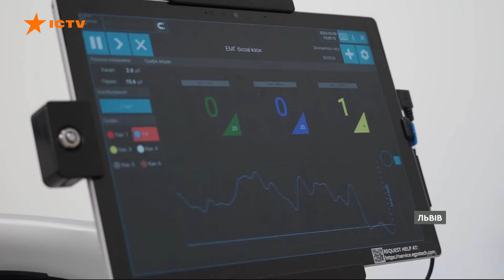Турнікет НЕ ЗНІМАВ МАЙЖЕ ДОБУ... ⚡️ Сильна ІСТОРІЯ БІЙЦЯ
Він покинув улюблену роботу на телебаченні заради країни та її майбутнього. У перший же день великої війни дорогою на студію 48-річний Руслан Іванов змінив маршрут і поїхав до військкомату. Відтоді воював у найгарячіших точках, а його дружина та син взялися допомагати в тилу. Наприкінці минулого року захисник дістав поранення, йому відірвало руку. Нині він на реабілітації та мріє знову повернутися до своєї професії.

Автор відео: журналістка програми Факти ICTV Оксана Ясницька ексклюзивно для телемарафону Єдині новини.